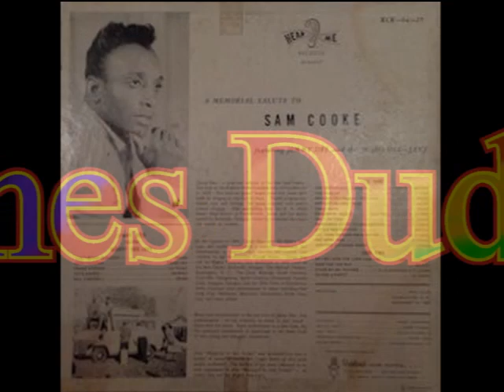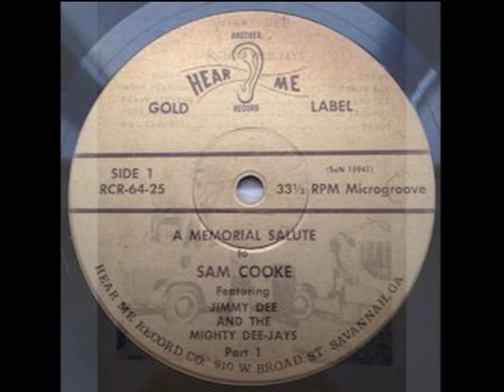What A Man Will Do (When He Loves A Woman) JAMES DUDLEY Video Steven Bogarat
James Dudley
 It is more than a bit confusing trying to sort out the various soul and R & B singers who called themselves “Jimmy Dee” or variants thereof. But the artist I’m writing about here is James Dudley who cut more 45s as Jimmy Dee and James Dee than under his own name. Sorting out the order of his singles is also a difficult job.

He may well have come from Georgia as his early 45s have Georgia addresses on them. The first on Hear Me from Savannah is a very rare disc indeed but both sides have merit. The storming uptempo "I Found Out About You" has enough energy behind it to set any dance floor alight, while the deep top side No Need Pretending is a heartfelt plea. James is suitably anguished here, and much less obviously influenced by Sam Cooke.

Dudley’s Shurfine 45 is also pretty scarce, but again features two strong sides. The slow We’ll Meet Again is well structured and arranged with James using his falsetto range to good effect especially on the first 30 seconds or so. I like the middle rap, with its meandering lead guitar, and the horn charts very much.

His disc for Chess is his most famous one, and is well recognised as first rate deep release. Both sides are slow ballads which may well have been recorded in Georgia as well – they certainly don’t sound like Chicago records that’s for sure. What A Man Will Do is pretty much “When A Man Loves A Woman” with words altered to describe the feelings of a guy about to go off and serve in Vietnam. It’s mostly spoken but in the last 30 seconds Dudley cuts loose to electrifying effect. The flip Have Faith is  - as you might expect – a gospel based number, beautifully sung by “Peter & Leon” rather than Dudley – I must assume these guys were members of James’ band “The Mighty Dee Jays”.

It is my view that Dudley's New York discs come after this. He was now calling himself James Dee and his intial release for Enrica was a funky tribute to James Brown - who was not referred to as "Brother James" until the late 60s. Further the track includes some wah-wah guitar which must date the track to the second half of the 60s at the very earliest. His second for the label was rather more to my taste. The delicatley melodic "Jealous Over You" featured a really tough Dudley vocal - a nice counterpoint to the style of the arrangment. And the top side My Pride has another of his spoken intros and a classuc deep soul feel, aided by some fine background harmonies from the Primettes, and a bluesy guitarist and muted horns. I assume that the sadly lacklustre Sound -Rite 45 must have been later than these discs as it is recorded and issued in stereo.